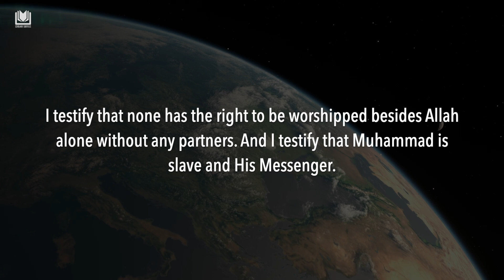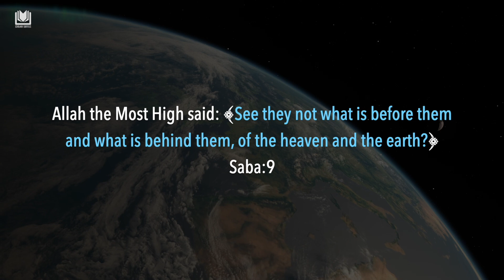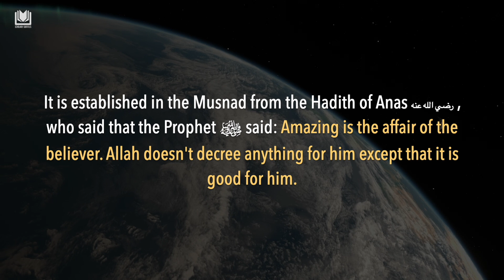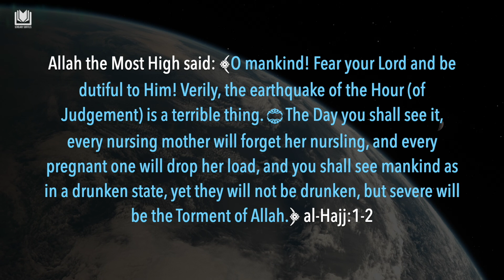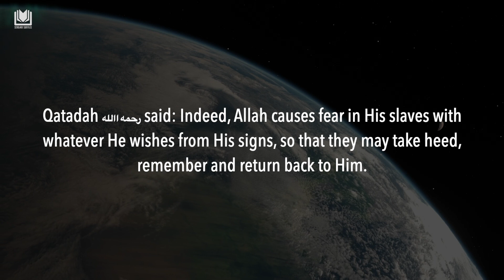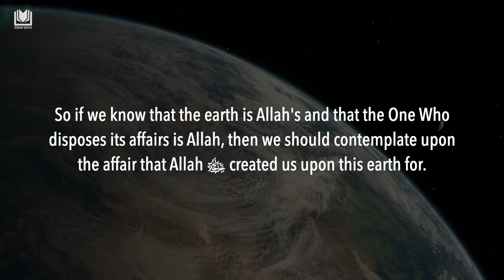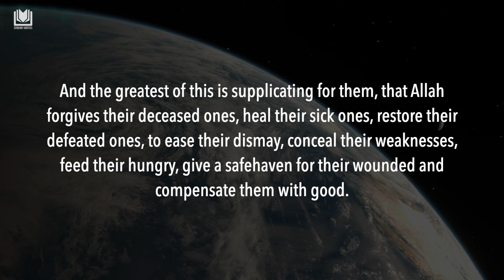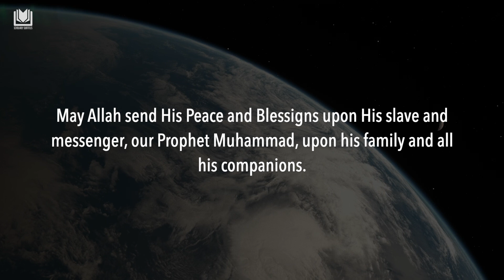Points of Reflection Pertaining to Earthquakes - Shaykh Abdurrazzaq al-Badr حفظه الله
Shaykh Abdurrazzaq al-Badr (حفظه الله)

Shaykh Abdurrazzaq ibn Abdul-Muhsin al-Badr, may Allah preserve him, is a respected scholar from the Kingdom of Saudi Arabia, known for his commitment to the way of the Salaf-us-Salih (the pious predecessors) and his deep knowledge in the fields of 'aqeedah (Islamic creed), tafsir, and hadith.

Born into a family of scholars, Shaykh Abdurrazzaq is the son of the esteemed scholar, Shaykh Abdul-Muhsin al-Abbad (حفظه الله), one of the most well-known scholars in the Salafi da'wah. Under the guidance of his father and other prominent scholars, Shaykh Abdurrazzaq excelled in his studies and became a leading figure in teaching and spreading the authentic teachings of the Qur'an and Sunnah according to the understanding of the Salaf.

Shaykh Abdurrazzaq holds a PhD in Islamic studies and is a professor at the Islamic University of Madinah, where he has taught and mentored countless students of knowledge from all over the world. His lessons focus on purifying one’s belief, studying the correct 'aqeedah, and cultivating piety and righteousness through following the guidance of the Prophet Muhammad (صلى الله عليه وسلم) and his companions.

In addition to his role as a teacher and scholar, Shaykh Abdurrazzaq is known for his work in authoring books and delivering lectures that call to the Tawheed of Allah (سبحانه وتعالى) and the Sunnah of His Messenger. His clarity in explaining matters of 'aqeedah and his focus on purification of the soul (tazkiyah) have made him a beloved teacher to many who follow the Salafi manhaj.

We ask Allah (سبحانه وتعالى) to preserve Shaykh Abdurrazzaq al-Badr, bless him, and reward him for his service to the ummah. May Allah grant us beneficial knowledge, steadfastness upon the Sunnah, and sincerity in our worship of Him alone. Ameen.